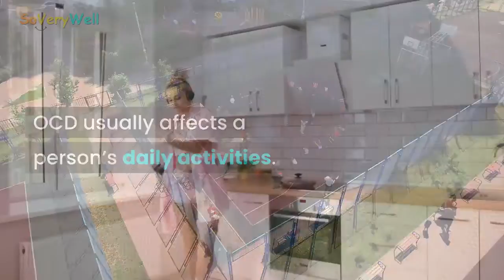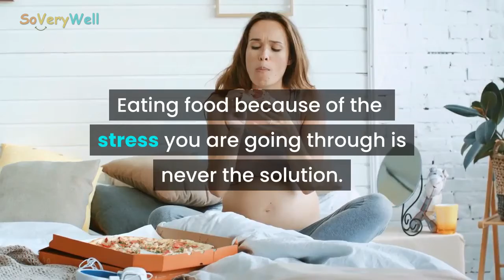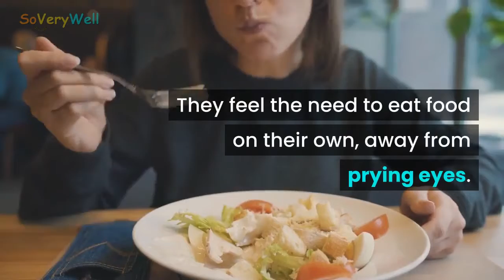OCD food cravings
Do you find yourself cutting your food into small bite-sized pieces, in a certain order and shape? Do you sometimes count the calories found in the food that you are eating? Chances are you are suffering from Obsessive-Compulsive Disorder (OCD food cravings).